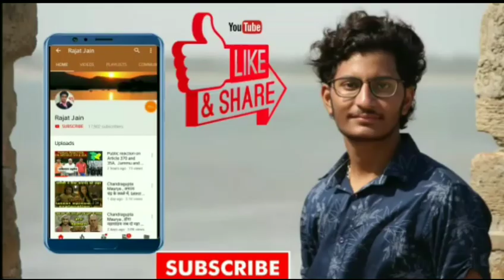खूनी रविवार ,Bloody sunday incident , history important topic , खूनी रविवार की घटना ,Rajat Jain